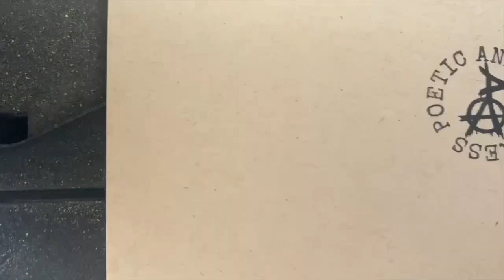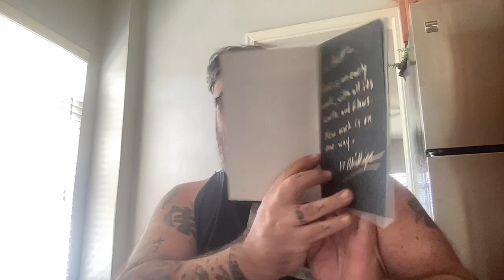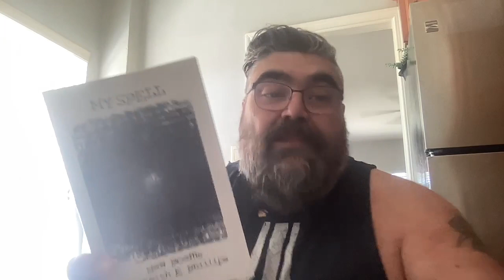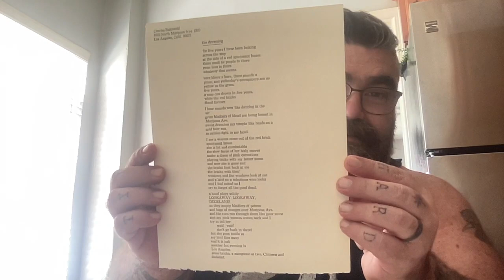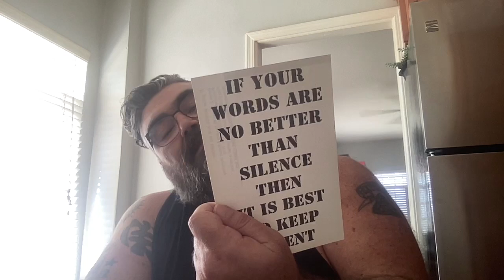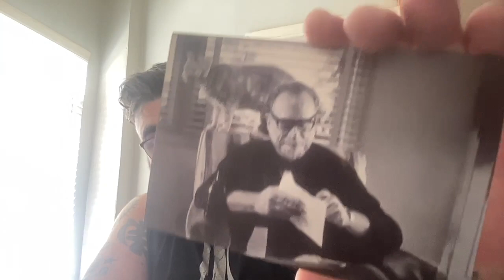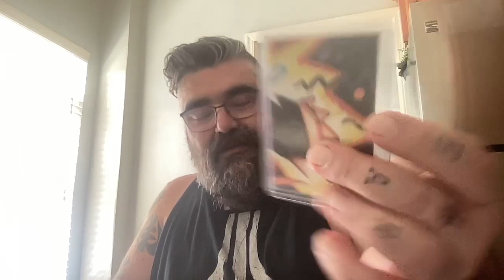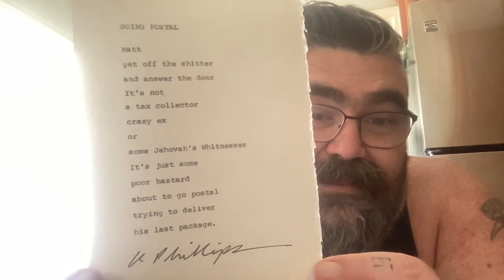Mail Haul w/ Bukowski and more treats!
Buy 3 get 1 free! 30 chapbooks under $10!